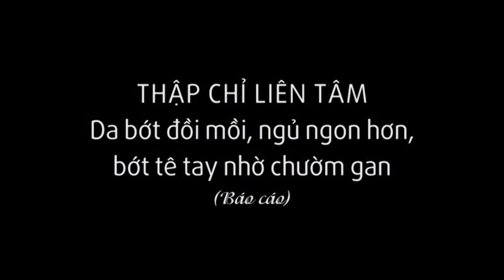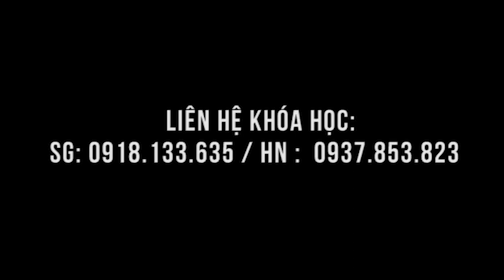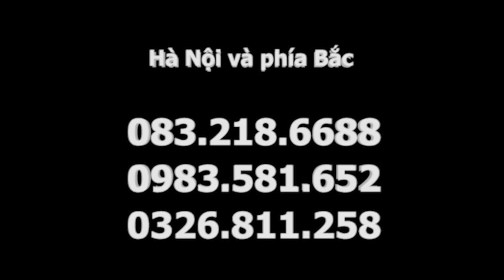Da đồi mồi, vết nám mờ nhạt nhờ chườm gan đó